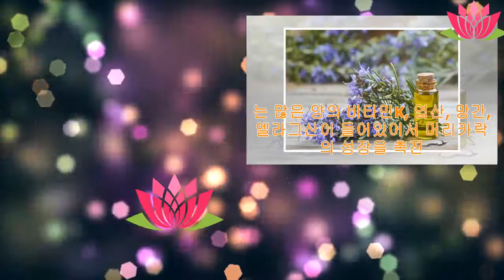머리숱이 적어지는 원인과 이것을 예방해줄 음식들에 대해서 알아보자 | Anna Channel